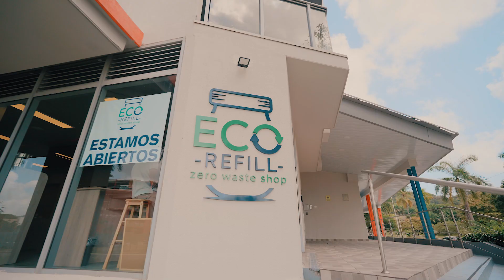ECO REFIL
El poder del cambio es mayor cuando lo hacemos en comunidad!

Eco Refill es un espacio donde puedes obtener productos y enseres de uso diario reduciendo tus desechos en gran porcentaje!

Recuerda que rechazar y reducir son los primeros pasos para ser más conscientes con la naturaleza.